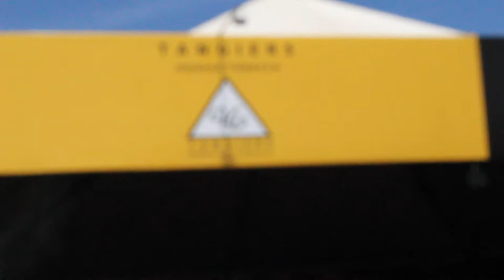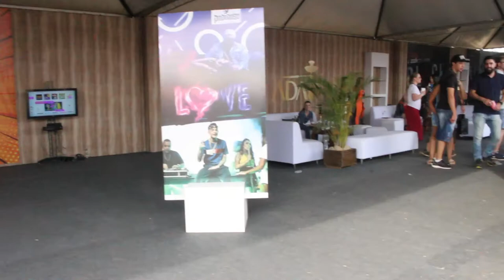TAZU NO NARGUISCHOPP (PARTE 1/2)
FAAAAAALA GALERINHA, COMO VOCÊS ESTÃO??

Bem vindos a primeira parte desse rolê insano que foi o narguischpp 2019! Se você é de Brasília e nunca foi, se liga que no que cê tá perdendo!!